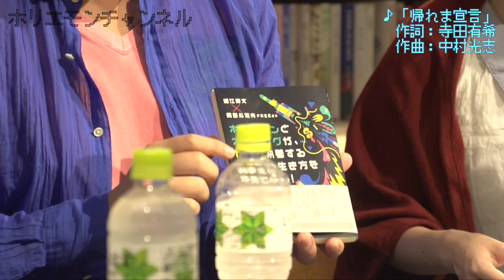堀江貴文のQ&A vol.284〜クラウドファンディングに参入！？〜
メルマガ「堀江貴文のブログでは言えない話」から大人気コーナーQ&Aが動画になりました！vol.284では「クラウドファンディングが日本でも資金調達方法の1つとして、少しずつ浸透してきているように思います。堀江さんもCAMPFIREの顧問をされていらっしゃいますが、今後クラウドファンディングを運営する会社は増えていき、マネタイズもしやすくなるという判断があってのことでしょうか？？参入障壁が比較的低いと聞いて、今のうちに参入しても面白いのではと考えております。一時のGrouponのような共同購入サイトのように、クラウドファンディング運営会社が乱立する可能性もあるのかなと思い、質問してみました。」という質問。ホリエモンの回答はいかに！？